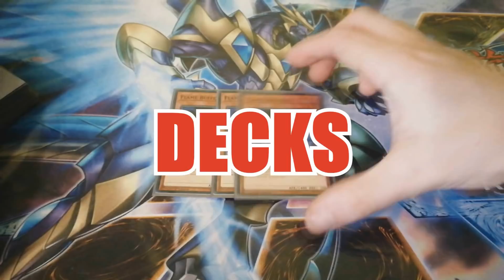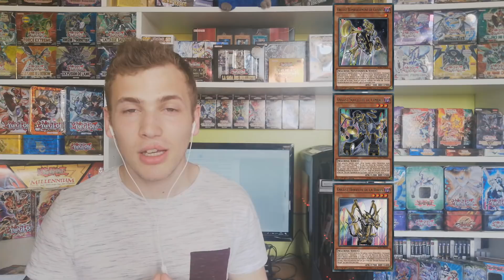Histoire du Lore : World Legacy | Partie 2 - Tragédie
Salut à tous les Yugistes !
Aujourd'hui, on se retrouve pour la suite de l'histoire du Lore des World Legacy!